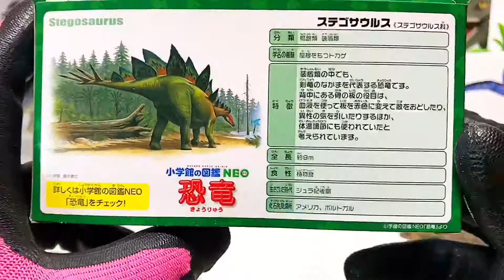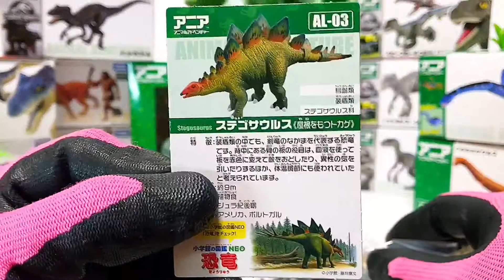アニア アニマルアドベンチャー ステゴサウルス AL-03 Stegosaurus ANIA animal adventure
Please see the following playlist for the latest videos of ANIA animal adventure.

【ANIA Dinosaur／アニア恐竜】
ANIA animal adventure Not for sale Black Tyrannosaurus
AL-03 Stegosaurus ステゴサウルス
AL-05 Whale shark ジンベエザメ
AL-07 Mosasaurus モササウルス
AL-08 Orca parent and child シャチ親子
AL-09 Futabasaurus フタバサウルス
AL-10 Sabel tiger サーベルタイガー
AL-14 Ankylosaurus アンキロサウルス

【Jurassic World ANIA／アニア ジュラシックワールド】

【ANIA Animal／アニア動物】

In addition to Ania, we have published many videos such as Shinkalion, Tomica, Plarail, Power Ranger, and Precure. Please watch other videos if you like. I'm glad to see you.
アニアのほかにもプラレールやスーパー戦隊の商品レビューや寸劇など家族で楽しめる動画をたくさん公開しています！

※BGM、効果音は以下から使用させていただきました。